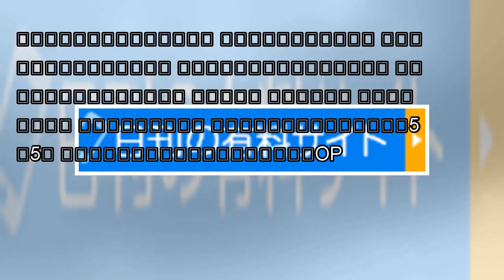日刊スポーツ新聞社静岡支局の契約社員募集 : 日刊スポーツ